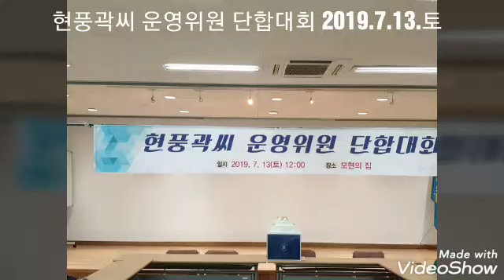현풍곽씨 운영위원 단합대회 2019.7.13. 모현의 집